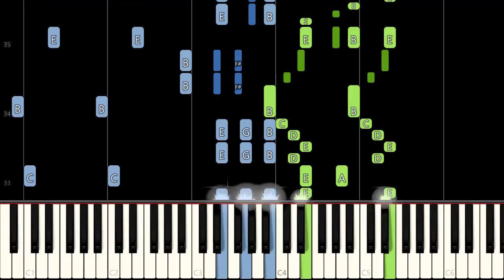merry go round of life ( 𝘵𝘪𝘬𝘵𝘰𝘬 𝘷𝘦𝘳𝘴𝘪𝘰𝘯 ) (Piano Tutorial) [Synthesia]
Learn how to play Howl's Moving Castle - merry go round of life (TikTok Version) using this Piano Synthesia Tutorial by MIDITUBE!